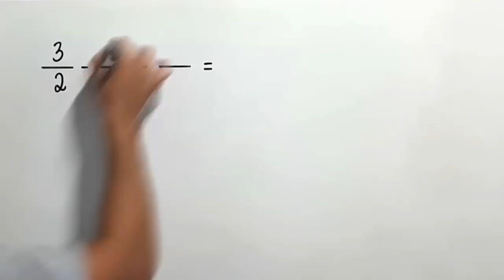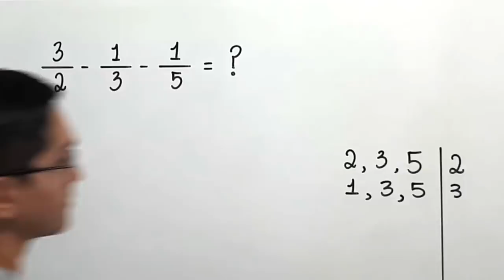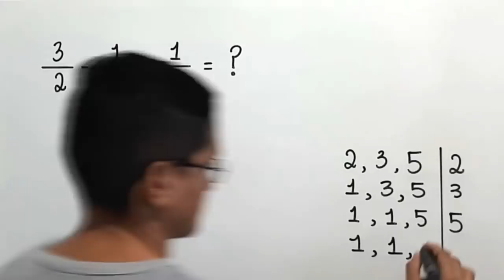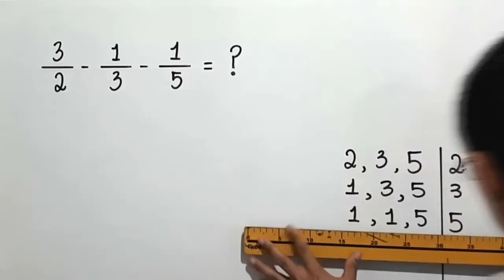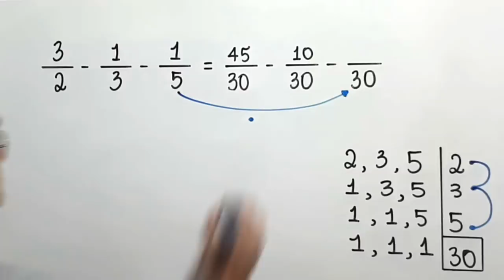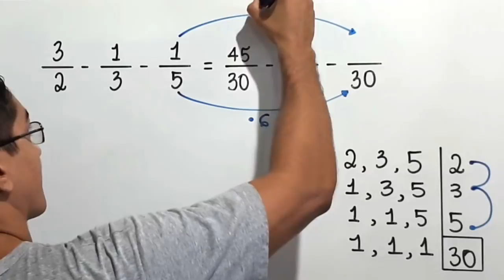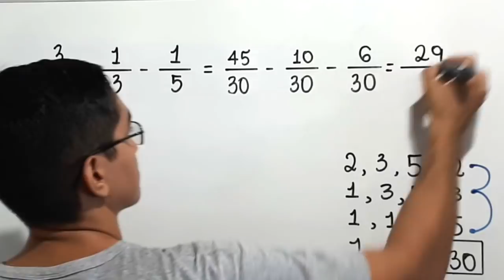SUBTRAÇÃO DE FRAÇÕES COM DENOMINADORES DIFERENTES - 6° ANO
Olá, amigos do meu canal no YouTube. Eu sou o professor Demóclis Rocha e neste vídeo apresentarei o cálculo de
3/2-1/3-1/5
Quanto que dá?
Começamos observando que essas frações têm denominadores 2, 3 e 5, isto é, os denominadores são diferentes. Assim, para calcular o valor da expressão podemos começar determinando o mmc desses denominadores, calculando o mmc de 2, 3 e 5.
Vamos executar o algoritmo da fatoração simultânea.
Para tanto, escrevemos o 2, o 3 e o 5, usando vírgulas apenas para separá-los.
Agora, testamos a divisibilidade desses números pelo primeiro número primo natural, que é o 2. Algum desses números é divisível por 2?

Sim, o 2 é divisível por 2. Quanto que dá 2 dividido por 2? Dá 1. Então, escrevemos 1 abaixo do 2.

Como 3 e 5 não são divisíveis por 2, nós apenas os repetimos.

Temos agora os números 1, 3 e 5. Nenhum deles é divisível por 2. Passamos então para o próximo número primo natural, que é o 3.
Algum desses números é divisível por 3? Sim, 3 dividido por 3 é igual a 1. Muito bem.

Como 1 não é divisível por 3, nós apenas o repetimos. Como 3 dividido por 3 é igual a 1, escrevemos 1 abaixo do 3. Como 5 não é divisível por 3, nós apenas o repetimos.

Temos agora os números 1,5 e 1. Nenhum deles é divisível por 2, nenhum deles é divisível por 3. Como o próximo número primo natural é o 5, perguntamos: algum desses números é divisível por 5?
Você vai dizer: o 5 é divisível por 5. Você tem razão: 5 dividido por 5 é igual a 1.
Vamos lá!
Como 1 não é divisível por 5, nós apenas repetimos esses dois primeiros 1’s. Como 5 dividido por 5 é igual a 1, escrevemos 1 abaixo do 5.
Essa parte acabou, pois no pé de cada coluna da esquerda apareceu o número 1.
Para calcular o mmc, basta multiplicar os números que apareceram na coluna da direita. Vamos lá!
2x3=6, guarde o 6 na memória.
6x5=30. Pronto, o mmc de 2,3 e 5 é igual a 30.
O que a gente vai fazer com esse 30? Ele será o denominador de três novas frações equivalentes às que já temos.

Por exemplo, no primeiro caso. O denominador era 2 e agora é 30. O 2 deve ser multiplicado por quanto para resultar em 30? 2x15 é igual a 30. Então para obter o numerador da fração equivalente, devemos multiplicar o 3 também por 15. Como 3x15=45, o numerador da fração equivalente é 45. Alguns professores preferem ensinar assim: 30 dividido por 2 é igual a 15 e 15 multiplicado por 3 é igual a 45. Dá no mesmo. De todo jeito, podemos dizer que 3/2 e 45/30 são frações equivalente.
Seguimos em frente fazendo o mesmo com as outras frações.
Veja. O denominador que era 3, agora é 30 na fração equivalente. O 3 deve ser multiplicado por quanto para resultar em 30? 3x10 é igual a 30. Então para obter o numerador da fração equivalente, devemos multiplicar o 1 também por 10. Como 1x10=10, o numerador da fração equivalente é 10. Alguns professores preferem ensinar assim: 30 dividido por 3 é igual a 10 e 10 multiplicado por 1 é igual a 10. Dá no mesmo. De todo jeito, podemos dizer que 1/3 e 10/30 são frações equivalentes.
Continuando. O denominador que era 5, agora é 30 na fração equivalente. O 5 deve ser multiplicado por quanto para resultar em 30? 5x6 é igual a 30. Então para obter o numerador da fração equivalente, devemos multiplicar o 1 também por 6. Como 1x6=6, o numerador da fração equivalente é 6. Alguns professores preferem ensinar assim: 30 dividido por 5 é igual a 6 e 6 multiplicado por 1 é igual a 6. Dá no mesmo. De todo jeito, podemos dizer que 1/5 e 6/30 são frações equivalentes.
Agora, em vez de operar diretamente com frações que têm denominadores diferentes, operamos com frações equivalente, mas que têm denominadores iguais. Aí fica fácil. Basta repetir o denominador e fazer as continhas com os numeradores para obter o resultado.
Vamos lá!
45 – 10 =35 e 35-6 =29
Repetimos o denominador e temos o resultado, que é a fração 29/30.
Se você gostou, clique em gostei!
Deixe um comentário sobre o vídeo! Ele te ajudou? Diga aí!